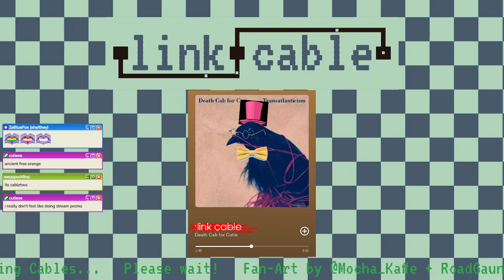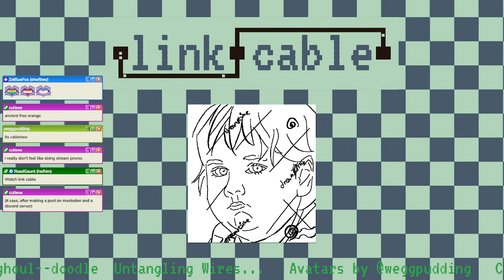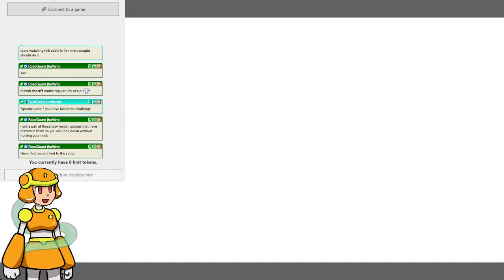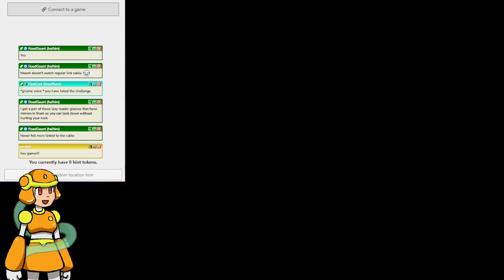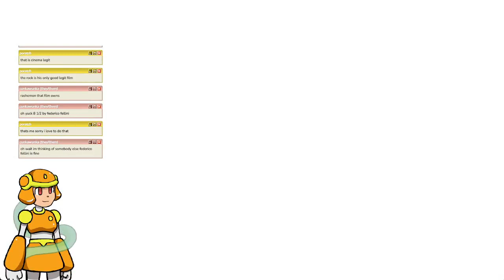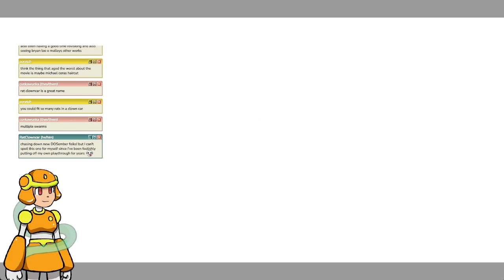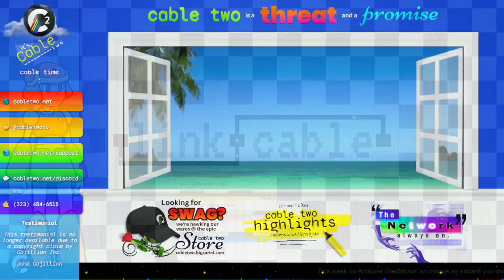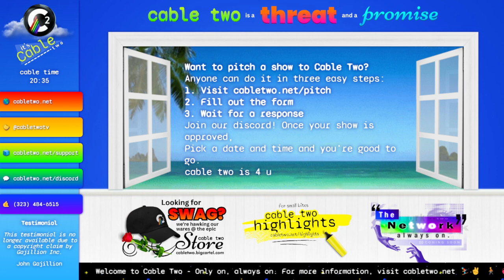LINK CABLE DISCONNECTED: S5E3.5 the lost episode